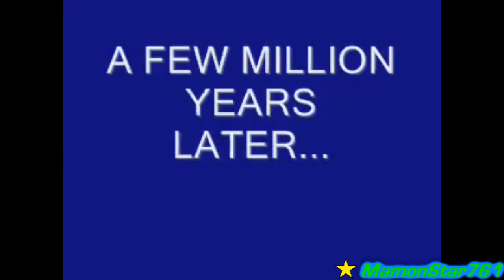YTP -The News Report of MamonStar's Family (feat. Lip from Panel De Pon)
WARNING: This video contains mild themes, language and/or ear rapes which may not be suitable for younger viewers (although it’s not intended to make fun of some of my family tree featured in this video.)

I remember watching and old video my brother made with my cousins back in 2007 called "NEWSCAST," One of early live-action plush videos with Spongebob and Grinch. Now, it's about time I repooped this to show off Mario and Mama Luigi has an opportunity watching news report featuring Spingebill and Grinche.

TwinBee Yahho! (NONSENSE! NANDA, BEE?)
Super Mario World (TV Series) - Rock TV
PBS Kids logo (Dash) (My million view upload)
BPS (Bullet-Proof Software) logo (1993)
SBS ID (Korea)
CEC TV Special - Games (1991)
Oh Yeah Cartoons - Kid from S.C.H.O.O.L.
Popeye's Chicken 2015 Commercial
Puyo Puyo Tetris
Densetsu No Stafy 3 Perfume Music Video
Nintendo Switch 大乱闘スマッシュブラザーズ リップ参戦) (Panel De Pon Smash Bros), WAリでし channelWD
Peanuts Home Video VHS Trailer
Dragon Ball Z (Blue Explosion Nico Video Angel Broly Style)
$00pah Nin10Doh!
Chuck E Cheese's August 1997 Show Segment 1, JESmith
OH YEAH MR. KRABS
Donkey Kong Country - Just Kidding (Gotcha!)
M. Bison - YES!

Audio Source:
TFC 12 Commecial Break, vhsnancy
Super Mario World GBA commercial (2002)
Bananas In Pajamas Commercial Breaks (Fall 1997) by ThatGuywiththevhs
How Smash Bros Players Saw SMASH ULTIMATE, IntroSpecktive
Dead or Alive -You Spin Me Right Around
Spongebob Squarepants
Barney Bear - The Bear That Couldn't Sleep (1939)
Don't Watch a Cartoon Called My Little Pony, MrPoniator
Kung Pow! Enter the Fist - That'll be 4 bucks baby!
Looney Tunes Abstract WB Title Theme (davemadson's acapella cover from Looney Tunes Intro Bloopers)

A Mamon Star Project (c) 2018 Mamon Star Projects, A member of the Powerhouse of Entertainment (POE.) Company.